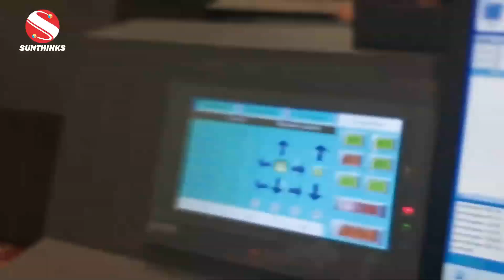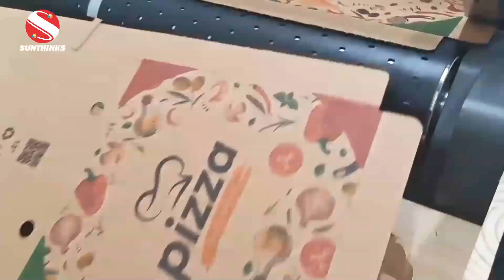Apolo - JetCarton Pro: A Revolução na Impressão de Embalagens! 🚀Transforme papelão e sacolas...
JetCarton Pro: A Revolução na Impressão de Embalagens! 🚀
Transforme papelão e sacolas em verdadeiras obras-primas! Com a JetCarton Pro, sua impressão ganha qualidade fotográfica, é ecológica e rápida, sem desperdício. 🌱 Embale suas ideias com eficiência e estilo, seja para alimentos ou qualquer outro produto!